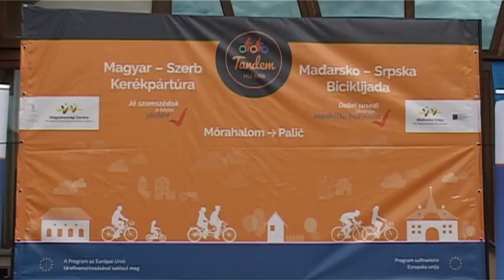Közel-kép - 2013.09.27.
Határon átnyúló biciklitúra